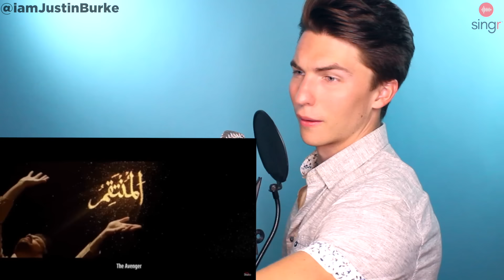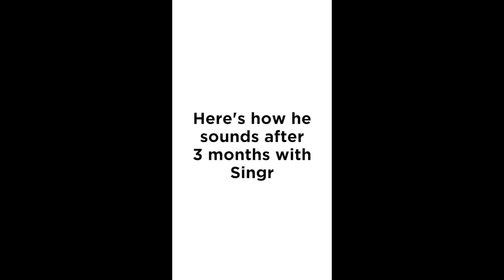VOCAL COACH Reacts to Atif - Coke Studio Special | Asma-ul-Husna | The 99 Names | Atif Aslam